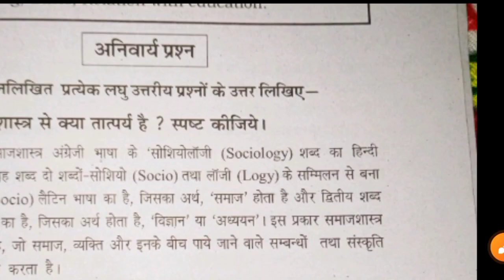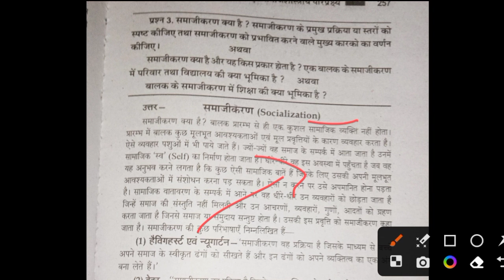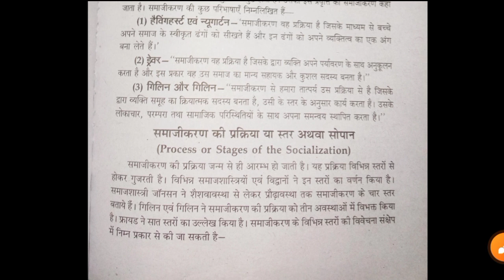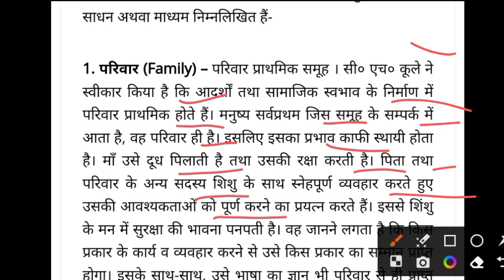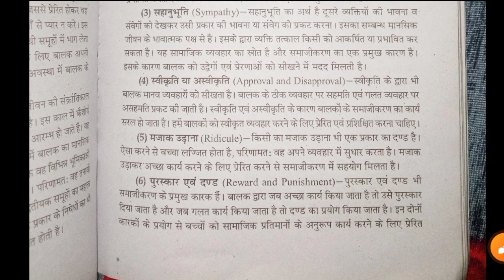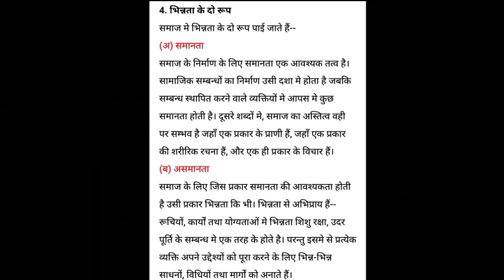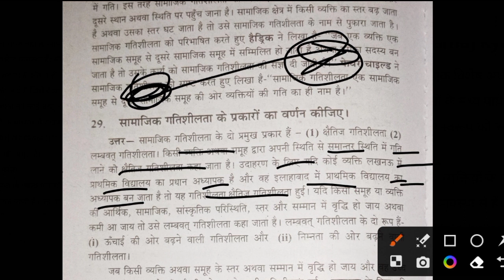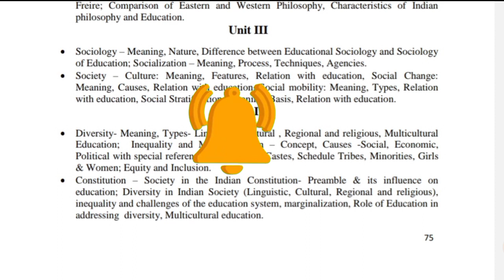LU BEd. 1st semester || लखनऊ विश्वविद्यालय b.Ed || Lucknow university BEd. Online class